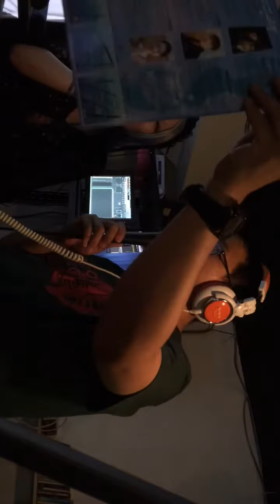【相性占い占星術】魔女ってどーなの？アニソンクラウド 2016.7OA｜黒猫魔術店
占星術で相性を見る時【太陽】【月】【アセンダント】見てみない？

アニソンクラウド魔女ってどーなの？

★番組で紹介している「占星術」は魔術ブレスレットを作ると鑑定書がついてきます★↓